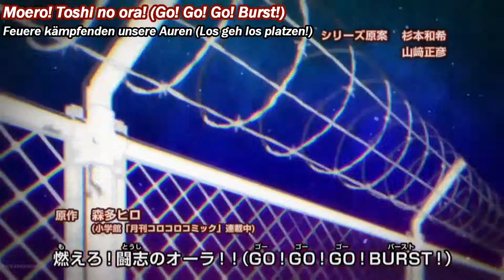Beyblade Burst Chouzetsu op 4 ger sub